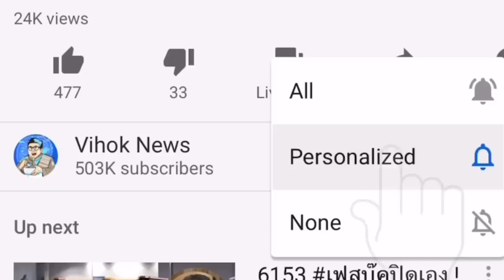6343 ระทึก..ปฏิบัติการลับ ! เบื้องลึก ทหารภาค 4 ตอน การเจรจาฉุกเฉิน